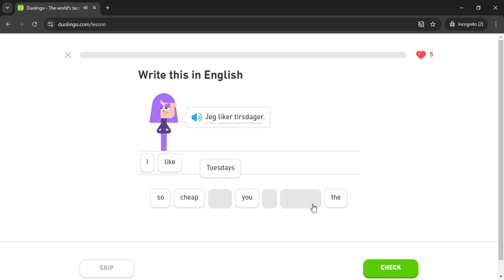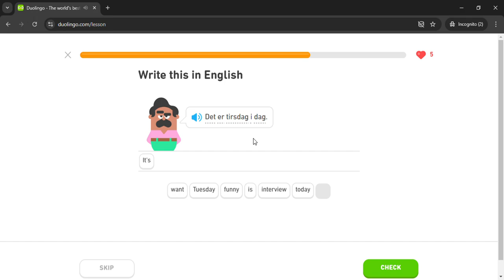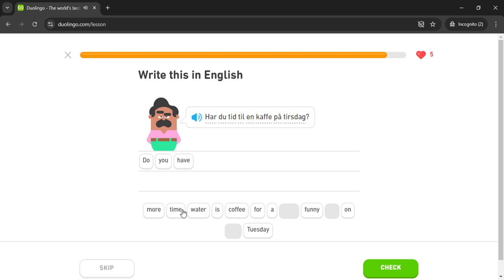Duolingo #270 Norwegian - English (Part 7 - Shopping)